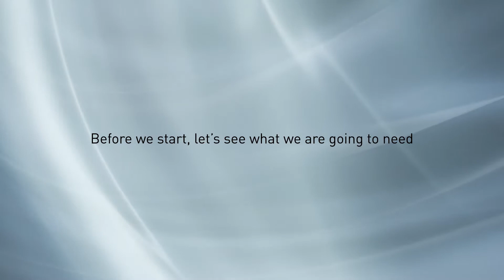Living Now installation main covers socket